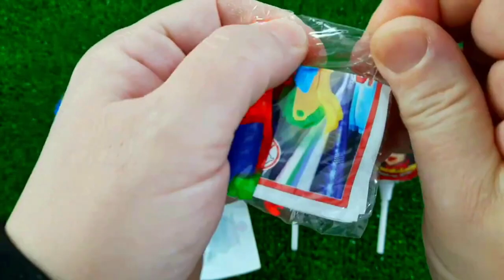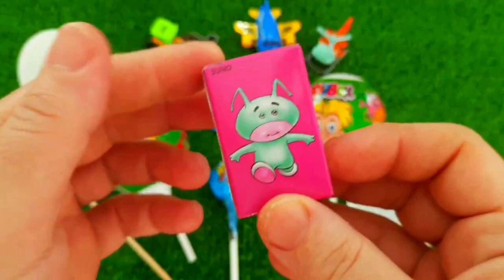7 Rainbow Satisfying Video, DIY How to make Rainbow Slime Candy Baby Shark Kinetic Sand Cutting